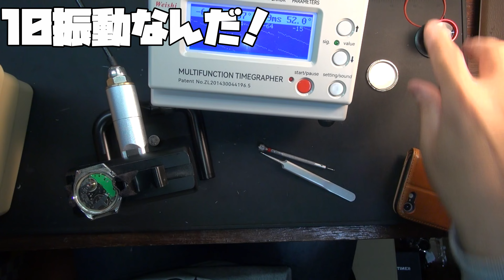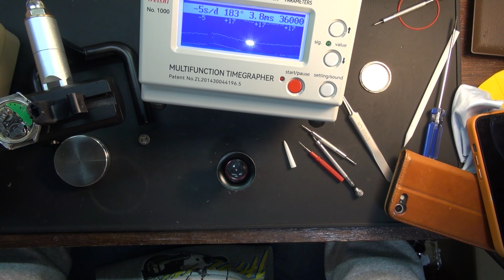CITIZENコスモトロンの復活プロジェクト！前編：電磁テンプのレアな時計を蘇らせる挑戦！技術進歩の軌跡を追い求めて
R氏からの定期便シリーズ！その中に入ってたCITIZEN　コスモトロン！前編！これを復活させてみる！この電磁テンプのレアな時計！果たして動くのか？これはなんとしても復活させたい！そしてまた技術の進歩の軌跡を目の当たりにできるのか？

ハミルトン　RICOHの電磁テンプはこちら！